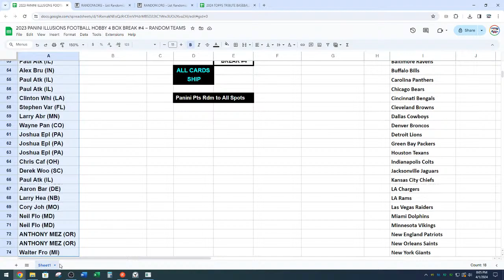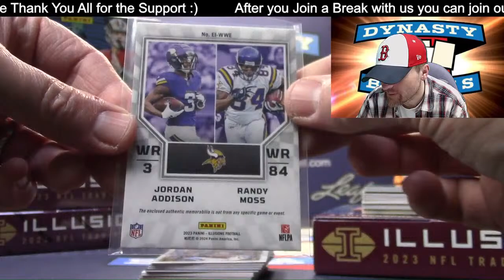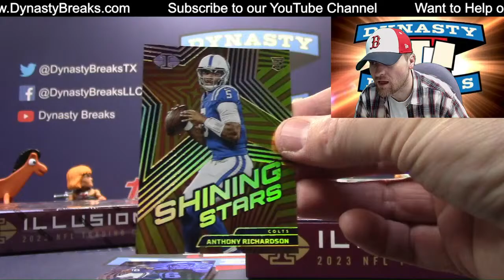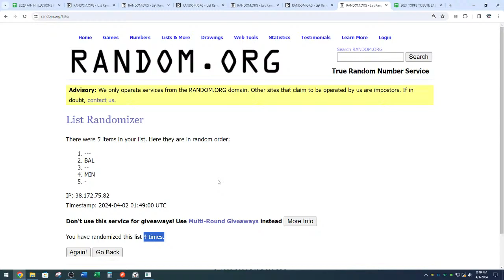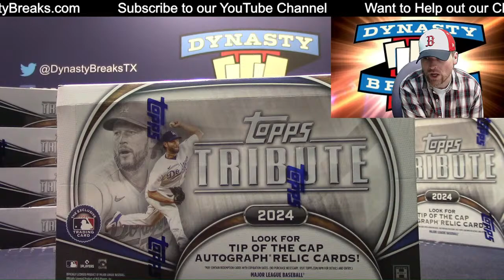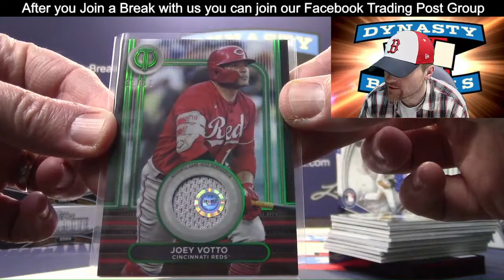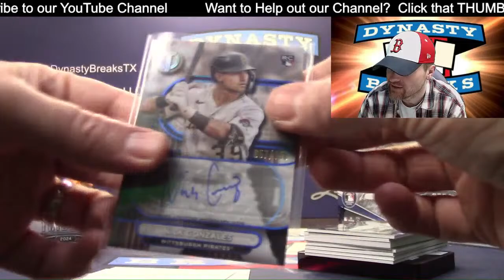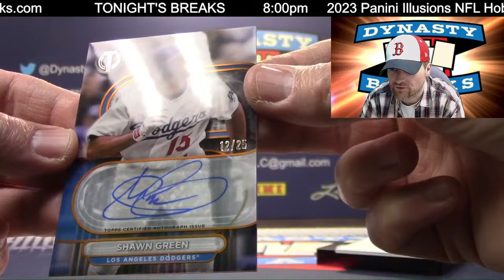DYNASTY BREAKS Sports Card Box & Case Group Breaks 4-1-2024